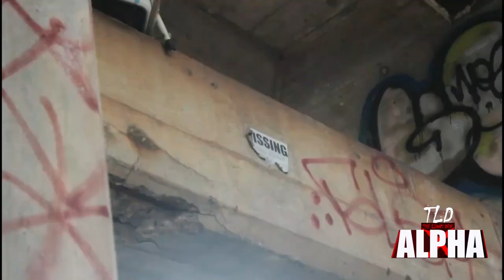TLD Alpha Episode 2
Don't worry Mr. Louche, The Order will save you!